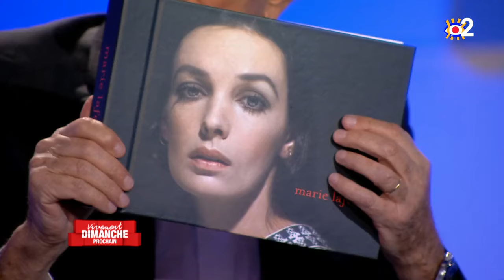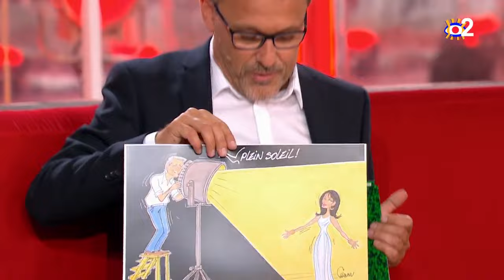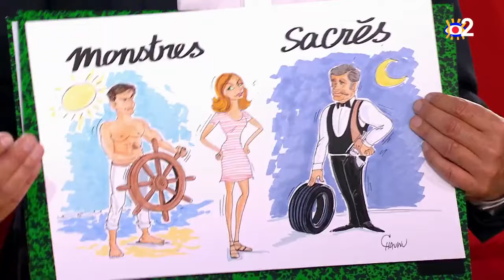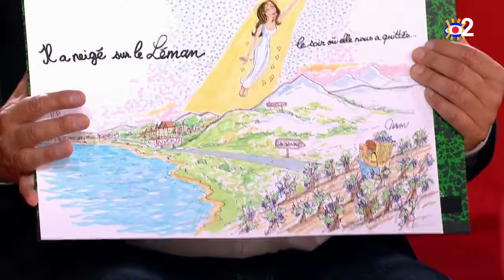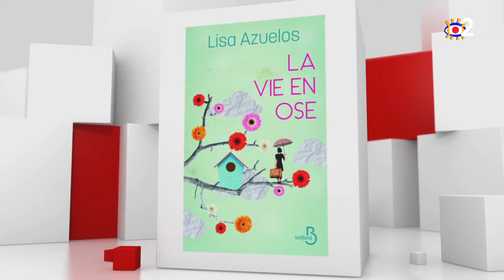Vivement dimanche prochain - Hommage à Marie Laforet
Emission du 5 juillet 2020